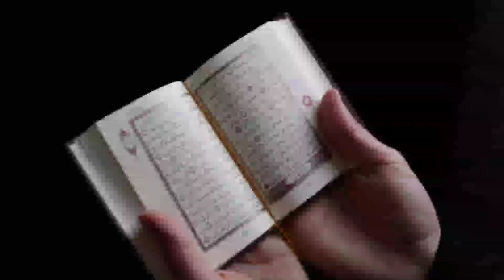14 November 2023